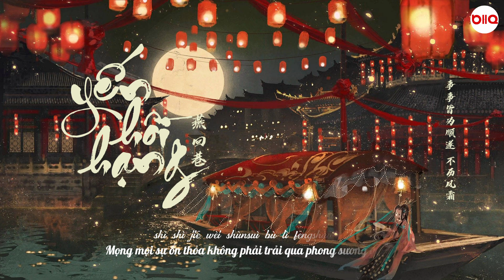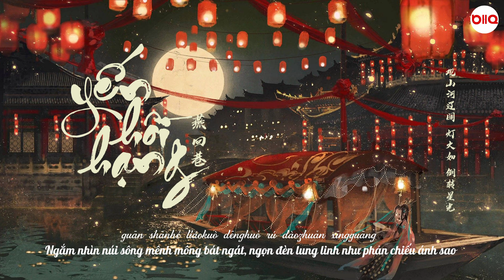[Vietsub] Yến Hồi Hạng - Thỏ Quả Tiên Đản Quyển | 燕回巷 - 兔裹煎蛋卷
Bài hát: Yến Hồi Hạng 燕回巷
Trình bày: Thỏ Quả Tiên Đản Quyển 兔裹煎蛋卷
Timer & Encoder: Bảo hông quạo
Vietsub & Edit: Bảo hông quạo (vui lòng không sao chép, reup)

Lyrics Yến Hồi Hạng:

見春風 尋常煙火巷 細說 人間歲月長
花燈中回望 江邊念想 逐流隨月光
我俯首為你 再許下 經年願望
事事皆為順遂 不歷風霜
燈火滿街巷 鑼鼓臺上歡唱
人潮熙熙攘 炮竹聲聲開場
一盞燭火 晚風裏輕搖晃
堂前圍爐話 又一歲家常
經年陳酒香 邀來客嘗一嘗
誰家的兒郎 默默紅了臉龐
新燕回梁 又將明月 掛在中央
又一年 尋常煙火巷 慢烹 人間歲月長
掃去門前雪 沏壺甜茶 贈予客來往
觀山河遼闊 燈火如 倒轉星光
縱萬水千山 也引離人
回頭望
回頭望
Pinyin:

Jiàn chūnfēng xúncháng yānhuǒ xiàng xì shuō rénjiān suìyuè cháng
huādēng zhōng huí wàng jiāng biān niàn xiǎng zhú liú suí yuèguāng
wǒ fǔshǒu wèi nǐ zài xǔ xià jīng nián yuànwàng
shì shì jiē wèi shùnsuì bù lì fēngshuāng

Dēnghuǒ mǎn jiē xiàng luógǔ tái shàng huān chàng
réncháo xī xīrǎng pào zhú shēng shēng kāichǎng
yī zhǎn zhú huǒ wǎn fēng lǐ qīng yáohuàng
tángqián wéi lú huà yòu yī suì jiācháng
jīng nián chénjiǔ xiāng yāo láikè cháng yī cháng
shéi jiā de érláng mòmò hóngle liǎnpáng
xīn yàn huí liáng yòu jiāng míngyuè guà zài zhōngyāng

yòu yī nián xúncháng yānhuǒ xiàng màn pēng rénjiān suìyuè cháng
sǎo qù mén qián xuě qī hú tiánchá zèng yǔ kè láiwǎng
guān shānhé liáokuò dēnghuǒ rú dàozhuǎn xīngguāng
zòng wànshuǐqiānshān yě yǐn lí rén
huítóu wàng

huítóu wàng

Kênh luôn cập nhật nhạc mới, Bạn đăng ký và nhận thông báo ở đây nha.

Chúc mọi người nghe nhạc thư giãn ~